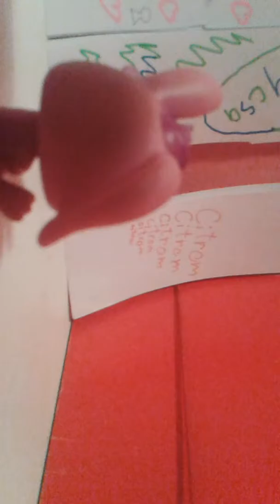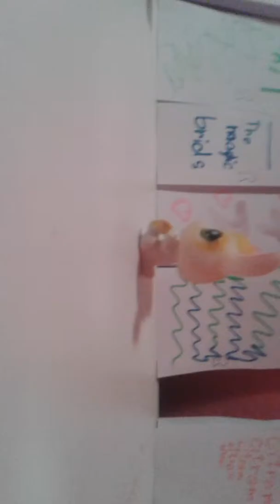Nori LPS video versenyére.Egy Igaz Szó!leirás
Bocsi ha hosszu szerintem n lett annyir jo!